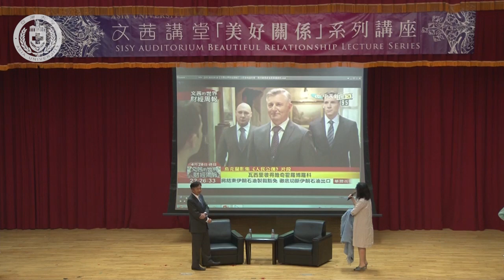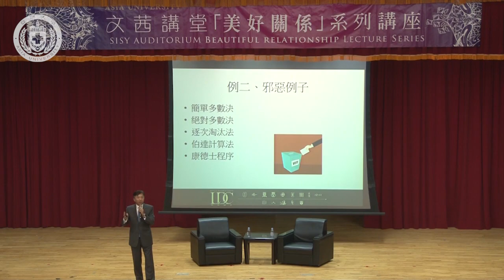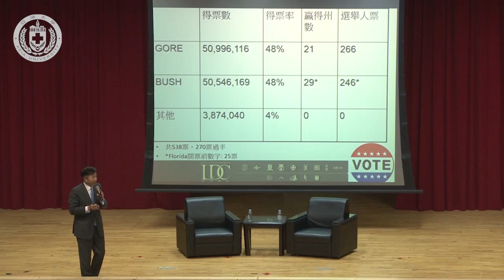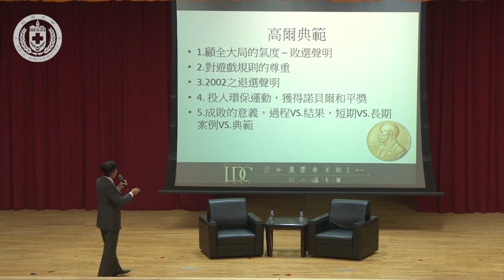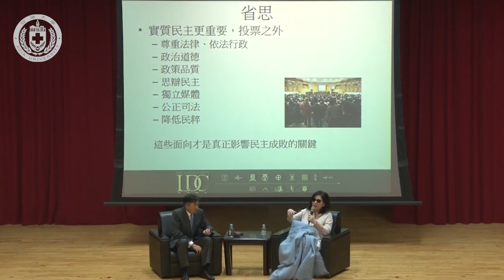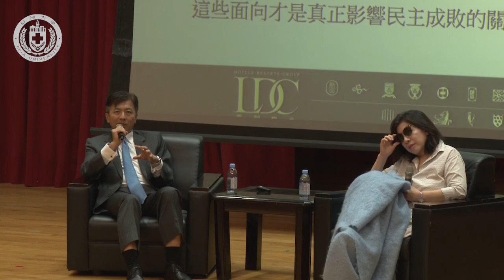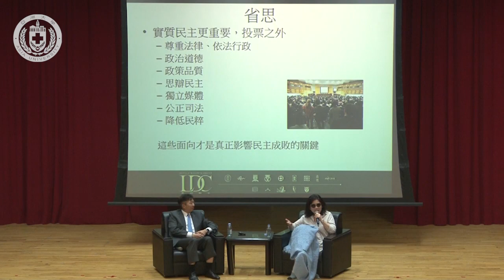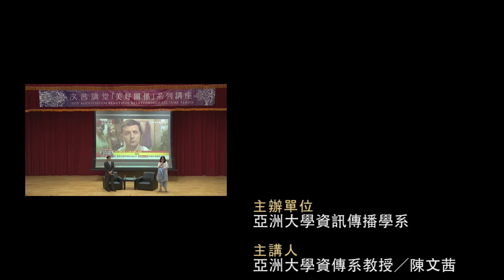【亞洲大學│文茜講堂】《文茜講堂》【全程影音】－ 媒體與民主政治 Media and democracy (I)：民主政治與投票選舉 2019.05.07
與談人：盛治仁 雲朗觀光集團總經理
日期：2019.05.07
地點：行政大樓A101國際會議中心